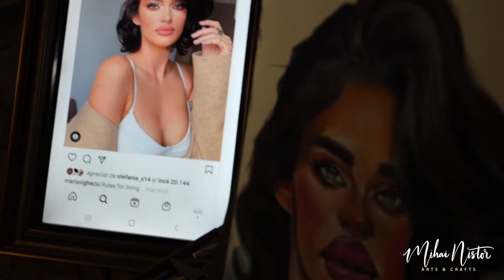Maria Vigheciu caricatura de Mihai Nistor